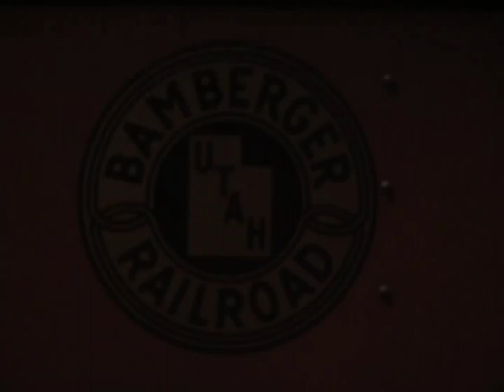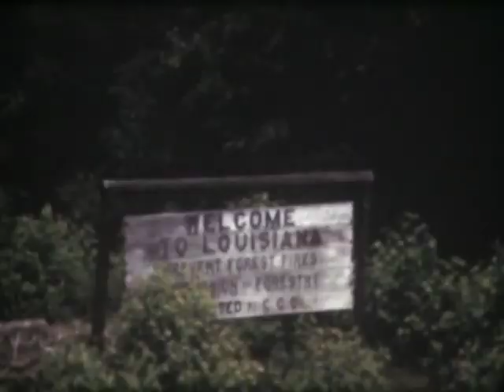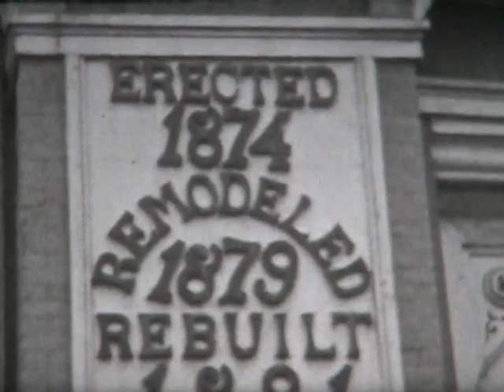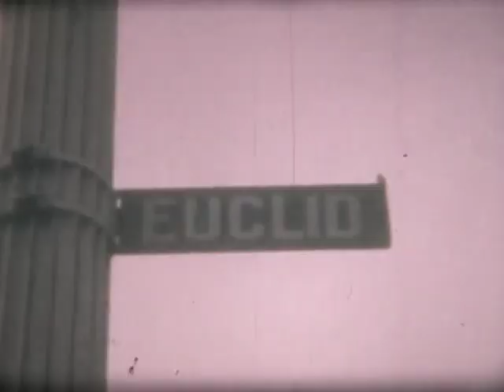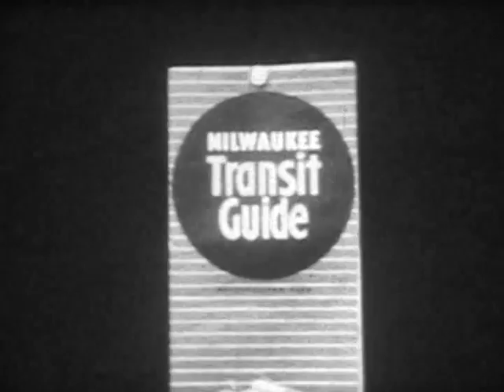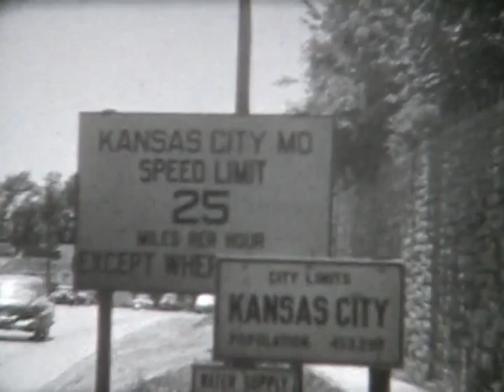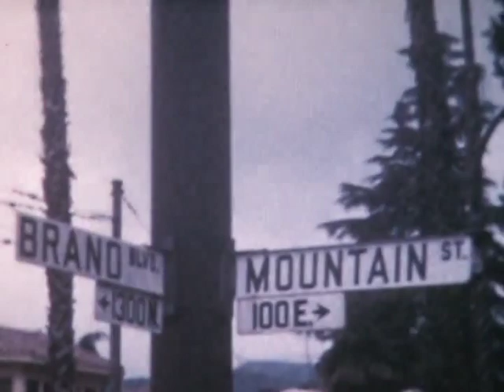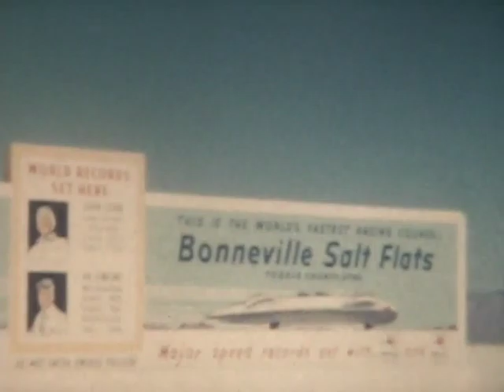Trolleys Across America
Taken and compiled from 8mm films by Al Cramer.